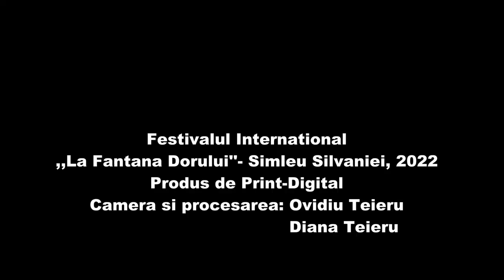,, La Fantana Dorului''- Editia a XX-a, Simleu Silvaniei, 2022- Prof.Cornelia Neaga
Cuvantul de bunvenit al d-nei prof. Cornelia Neaga, la deschiderea oficială a celei de-a XX-a ediții a Festivalului Internațional de Folclor “La Fântâna Dorului”.

 Vineri, 16 septembrie 2022, la Simleu Silvaniei, jud Salaj, in sala de sedinte a Primariei, a avut loc deschiderea oficială a celei de-a XX-a ediții a Festivalului Internațional de Folclor “La Fântâna Dorului”.
  La intalnirea oficiala au participat:  domnul ministru secretar de stat Gheorghe Cârciu, din partea Guvernului României - Departamentul pentru Românii de Pretutindeni,
 domnul primar Cristian Mihai Lazăr, domnul viceprimar Cosmin Man, domnul administrator public al județului Sălaj Paul Maghiu, reprezentant din partea Consiliului Județean Sălaj,  d-na Gabriela Olar, director al Palatului Copiilor Zalău. Pe langa cei amintiti, au luat cuvantul conducatorii  grupurilor prezente la manifestare, d-l pro. Gavrila Neaga si d-na prof. Cornelia Neaga, organizatorii manifestarii.
În aceste zile , orașul de la poalele Măgurii  devine capitala românilor de pretutindeni!
         La mulți ani, “Fântâna Dorului”!
La mulți ani. români de pretutindeni!
                                                                                         Diana Teieru